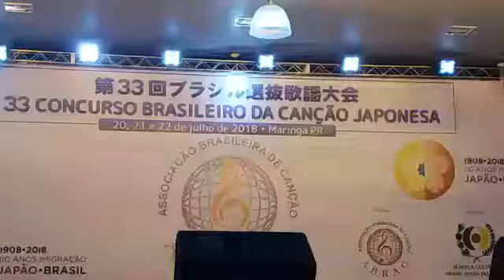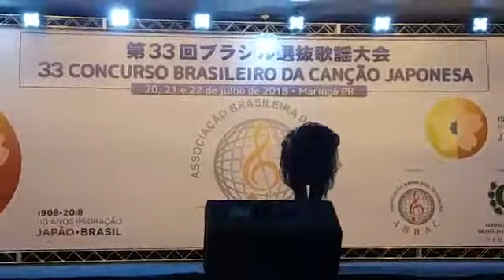Laís Shiba - 366 nichi abrac 2018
Abrac 2018